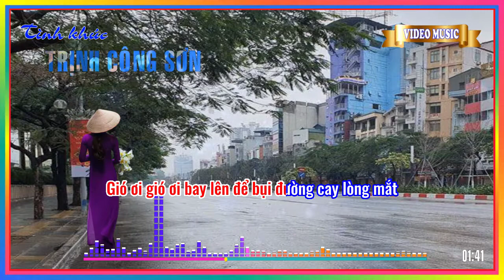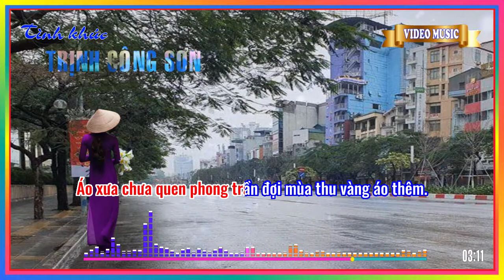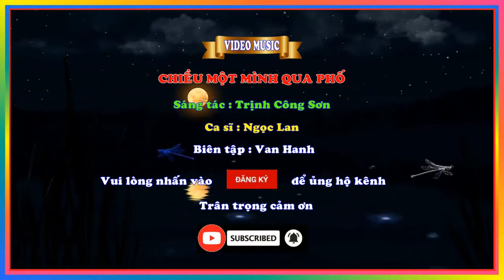Chiều một mình qua phố - (Trịnh Công Sơn) - Ngọc Lan